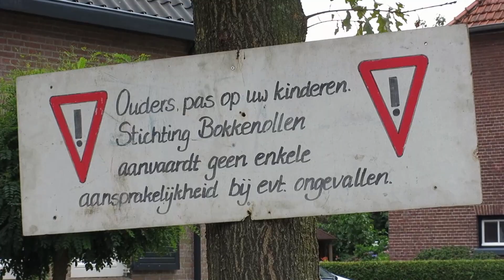Griendtsveen 2019 Bokkenollen Pontons leggen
In Griendtsveen zijn de mannen weer druk bezig met de voorbereiding van het Bokkenollen en het wereldberoemde Limonollen 2019.
Het lied is van Grikon Griendtsveen!
Bokkenollen - Limonollen
Wat is dat…
Traditioneel wordt op de eerste maandag van oktober het eerste bokbier aangetapt in Herberg de Morgenstond. De eerste zaterdag na het aantappen wordt het Wereld Kampioenschap Bokkenollen georganiseerd
WK Bokkenollen
Bokkenollen is met een dienblad bokbier door Griendtsveen hollen. Een team bestaande uit twee lopers en een coach leggen een parcours op, door en langs het kanaal. Het dienblad is voorzien van een flesje bokbier en 4 met bokbier gevulde glazen. Het doel is om het parcours in een zo kort mogelijk tijd af te leggen en zoveel mogelijk bier mee terug te nemen. Het parcours van ongeveer één kilometer is voorzien van zelfgemaakte en veelal spectaculaire hindernissen. Ieder jaar starten 120 teams om te strijden om de titel Wereldkampioen Bokkenollen!
WK Limonollen
Als zondag de bierdampen weggetrokken zijn en de zon weer doorbreekt is de jeugd aan zet. Het WK Limonollen is de kindervariant, hierbij word gelopen met een dienblad met daarop geen bokbier maar limonade. Het parcours voor het Limonollen wordt aangepast aan de vier leeftijdscategorieën.
Hoe is het ontstaan…
Bokkenollen is een uit de hand gelopen actie die in 1998 is gestart om de biljartvereniging TBK van financiële middelen te voorzien om hun 50 jarig jubileum te kunnen vieren. Het bleek een groot succes en om te kunnen groeien zijn andere verenigingen uit Griendtsveen erbij betrokken. In 2001 is de 2e dag aan het evenement toegevoegd om ook de jeugd deel te laten nemen aan het WK Limonollen. In 2013 is er ook een damescompetitie toegevoegd voor teams bestaande uit 3 dames.
Het evenement bestaat inmiddels 22 jaar. Door de jaren heen zijn de hindernissen spectaculairder geworden en bedenken we ieder jaar nieuwe hindernissen. Daarnaast hebben we hard gewerkt aan de professionalisering, beleving en de uitstraling. Hierbij kun je denken aan het foodplein met een ruim aanbod voor jong en oud, de verschillende bockbieren in het horeca-assortiment en het feestelijke entertainment.
Wat het zo bijzonder maakt…
We zijn uniek door bijvoorbeeld de feesttent die jaren lang op het kanaal stond en de spectaculaire zelfgebouwde hindernissen. Daarnaast door de mensen achter dit evenement. Het hele evenement wordt mogelijk gemaakt door leden van de Griendtsveense verenigingen. Alle werkzaamheden worden door eigen mensen gerealiseerd van horecamedewerker tot scheidsrechter tot opbouwer. Alle opbrengsten komen dan ook ten goede van deze verenigingen waardoor ze hun activiteiten kunnen blijven organiseren. Naast deze baten heeft het ook een belangrijke sociale functie binnen de gemeenschap. De vrijwilligers van jong tot oud werken samen om dit evenement te realiseren. Het brengt mensen in contact met elkaar en laat zien hoe ze samen sterk zijn. Dit mooie evenement is al 22 jaar het bewijs van deze krachtige samenwerking!
Gérard van Ham Video